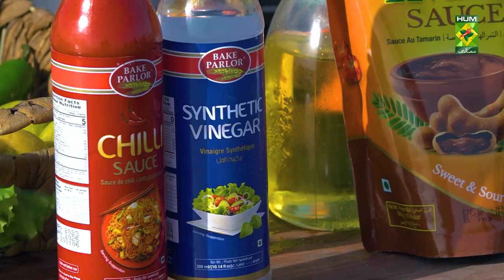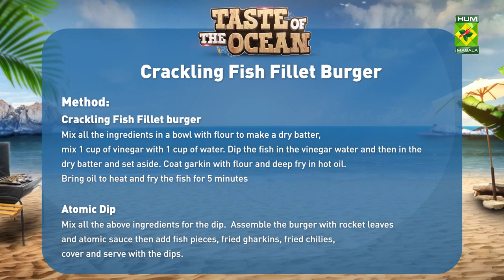Taste of The Ocean - Episode 05 - Recipe: Crackling Fish Fillet Burger - Chef Basim - Masala Tv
The Ocean is calling all the Seafood & BBQ lovers cause Masala Tv is launching Brand New Show with your favourite chef Basim.